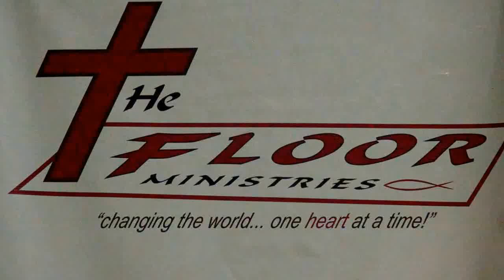Highlights Worshipfest 2015 - 1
Selected Videos of the Floor Ministries Worshipfest for 2015 - Sept 7, 2015 at the Hawaii Wet & Wild Water Park...

Watch for additional videos - pending processing